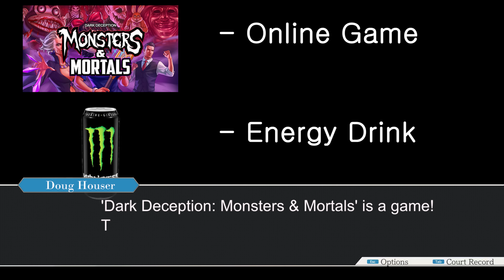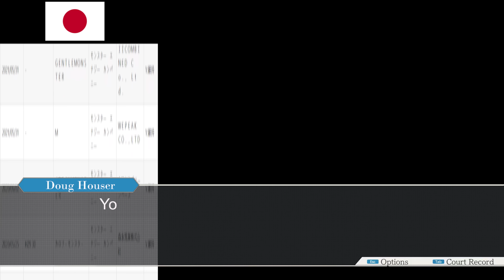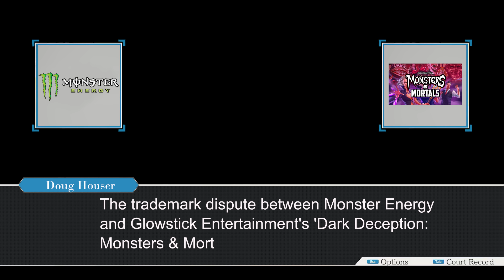Objection! Monster Energy attacks Dark Deception: Monsters & Mortals, Pokemon, and Monster Hunter!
Final Update: We wound up winning against Monster Energy and Coca-Cola. The USPTO ruled against them in our favor. They will never own the term "monster" and "Monsters & Mortals" belongs to us!

Malak is not the only demon around for Doug to fight. Monster Energy needs to be stopped. Support our legal fight against their relentless trademark bullying!